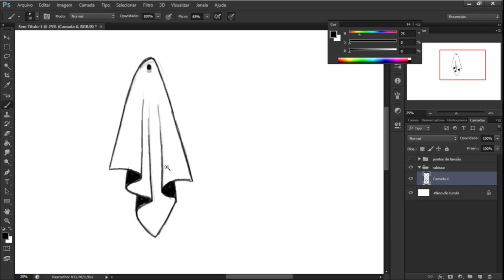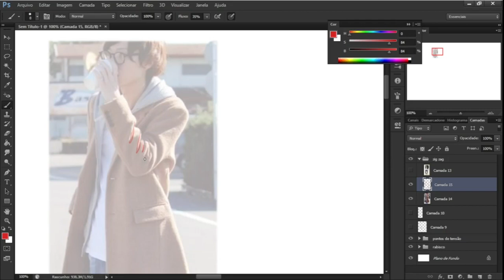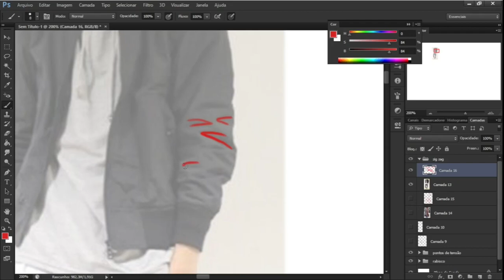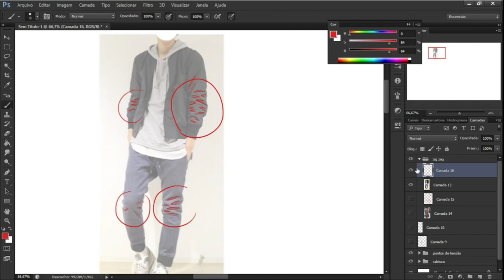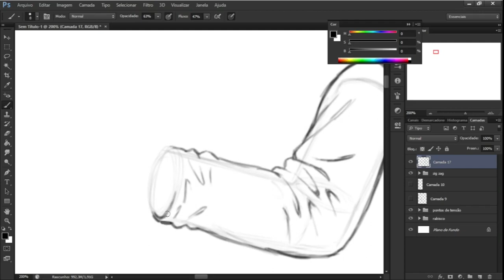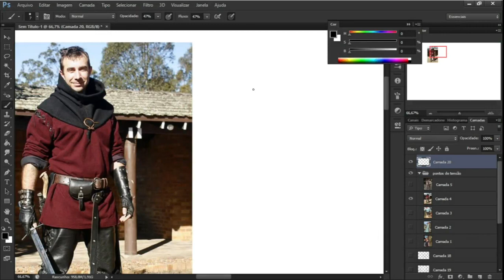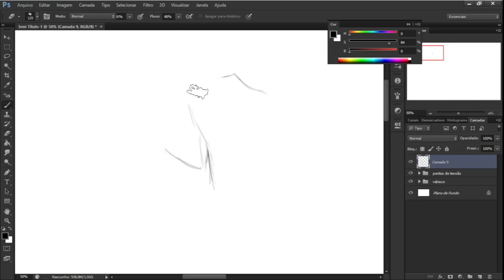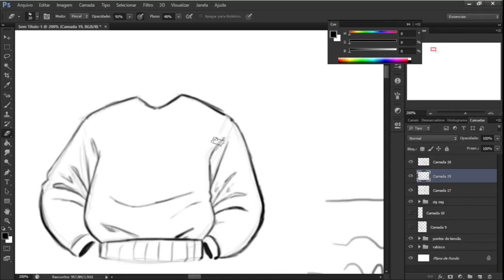Como DESENHAR Dobras em ROUPAS e em TECIDOS ( CONCEITOS BÁSICOS )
Oii, eu sou o Davii, e nesse video eu ensino os conceitos básicos de como desenhar dobras em roupas e em tecidos, eu espero que vocês gostem do tutorial, não se esqueçam de deixar o like e compartilhar com os amigos, a gente se vê no meu próximo vídeo vlw e falou ^-^